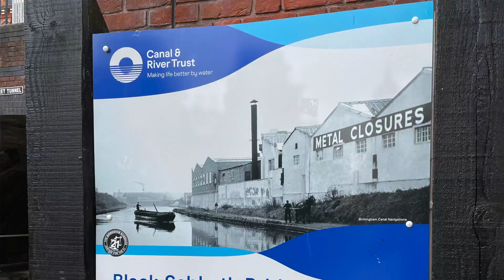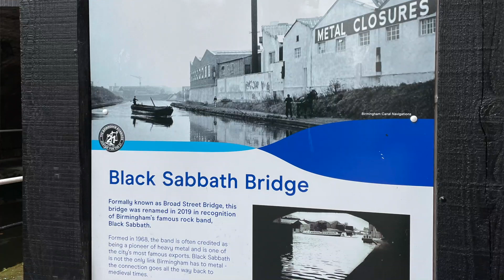London Marathon Training Week 8 // Walk & Talk Update // Vertigo illness recovery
Welcome to my latest London Marathon Training, where i go through a walk and talk update of week 8.

The recovery from my vertigo illness is slow and steady and i remain patient with both my recovery and training leading up to London Marathon and Yorkshire Marathon.

Todays update is from Pitchcroft Park in Worcester, which is the home of Worcester Horse racecourse, where next week i will be running the Worcester Pitchcroft 10k organised by Worcester Athletics Club.

Keep an eye out for the next video which will be a 5k Time Trial at a parkrun.

Here is a list of some of the gear i use for filming and running strength and conditioning daily use gear:

GoPro Hero 8
GoPro Windslayer
Laptop Stand
Aputure Lighting
Amazon tripod

Foam Roller
Hand held Foam Roller
Nano Foot Roller
Garmin Fenix 5 Sapphire
Aylio Socket Seat
Foot & Ankle Ice Wrap